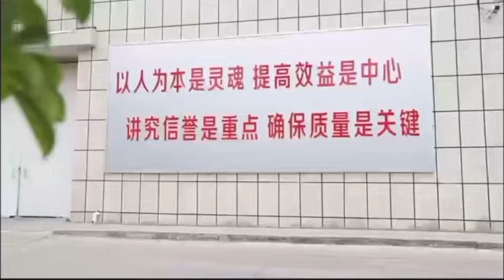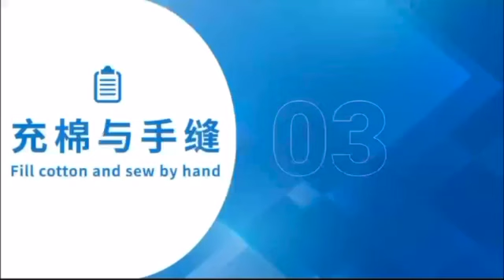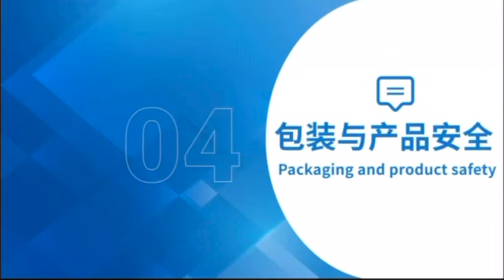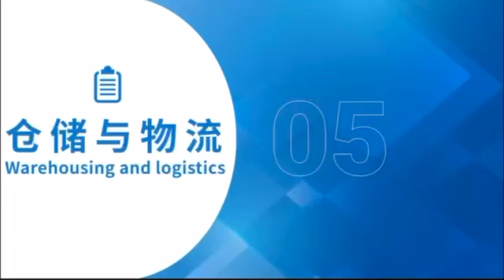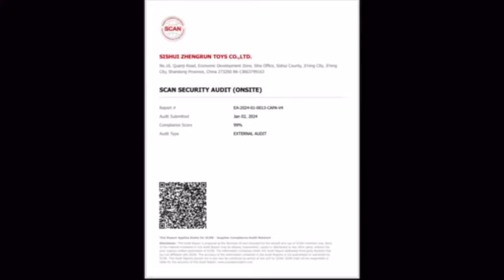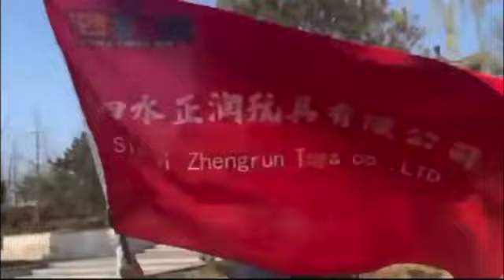pluzzle factory SD 480p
highlight of the pluzzles factory